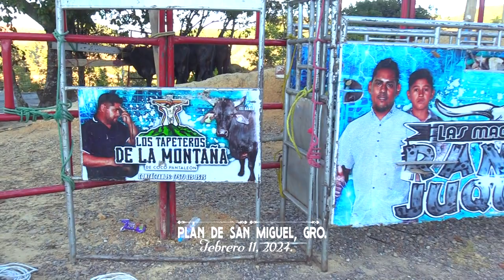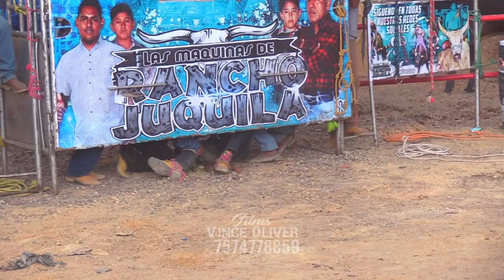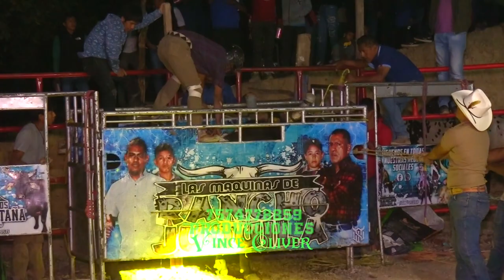PARTE 4 -1 (JARIPEO DE LUJO) PLAN DE SAN MIGUEL GRO FEBRERO 11 2024 FIEESTA A LA VIRGEN DE GUADALUPE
Filmaciones Vince Oliver PARTE 4 -1 (JARIPEO RANCHERO DE LUJO) PLAN DE SAN  MIGUEL, MPIO. DE COPANATOYAC. GRO FEBRERO 11 2024 FIEESTA ANUAL A LA VIRGEN DE GUADALUPE.